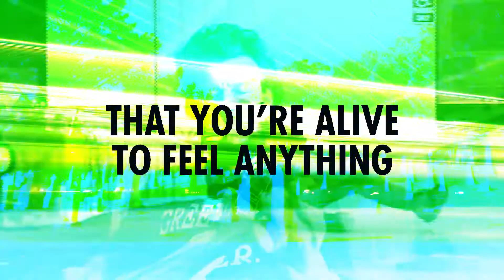¡L00K*N0RTH^! HammerHead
Band: Hammerhead Album: Duh, the Big City. Listen to it it!

Fargo is a city in and the county seat of Cass County, North Dakota, United States. Being the most populous city in the state, it accounts for nearly 17% of the state population.[4] According to the 2019 United States Census estimates, its population was 124,662, making it the 223rd-most populous city in the United States.[5] Fargo, along with its twin city of Moorhead, Minnesota, as well as the adjacent cities of West Fargo, North Dakota, and Dilworth, Minnesota, form the core of the Fargo-Moorhead, ND-MN Metropolitan Statistical Area. The MSA had a population of 257,000 in 2020.[6]

Fargo was founded in 1871 on the Red River of the North floodplain.[7] It is a cultural, retail, health care, educational, and industrial center for southeastern North Dakota and northwestern Minnesota. North Dakota State University is located in the city.
The hammerhead sharks are a group of sharks that form the family Sphyrnidae, so named for the unusual and distinctive structure of their heads, which are flattened and laterally extended into a "hammer" shape called a cephalofoil. Most hammerhead species are placed in the genus Sphyrna, while the winghead shark is placed in its own genus, Eusphyra. Many, but not necessarily mutually exclusive, functions have been postulated for the cephalofoil, including sensory reception, manoeuvering, and prey manipulation. Research has shown that the cephalofoil gives the shark superior binocular vision and depth perception.[2]

Hammerheads are found worldwide in warmer waters along coastlines and continental shelves. Unlike most sharks, some hammerhead species usually swim in schools during the day, becoming solitary hunters at night. Some of these schools can be found near Malpelo Island in Colombia, the Galápagos Islands in Ecuador, Cocos Island off Costa Rica, near Molokai in Hawaii, and off southern and eastern Africa.[citation needed]

Used without permission of Amphetamine Reptile Records (or AmRep Industries) is a record label[1] which was founded in 1986 by Tom Hazelmyer in Washington state. The label specializes in noise rock and also released Strap It On, the debut album by alternative metal band Helmet which sold more than 40,000 records. According to Hazelmyer, the success of the album was vital to keeping AmRep going throughout the 1990s, as it "helped support the other things that sold less."[2] The label was the subject of the 2014 documentary The Color of Noise.[3]